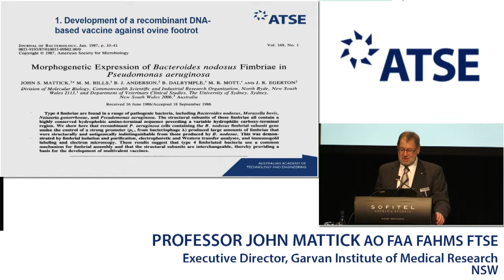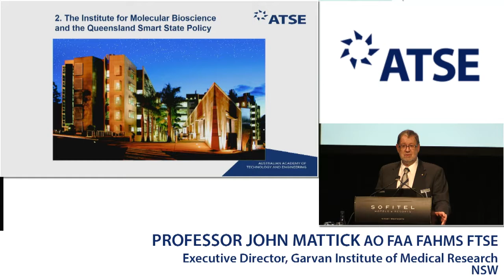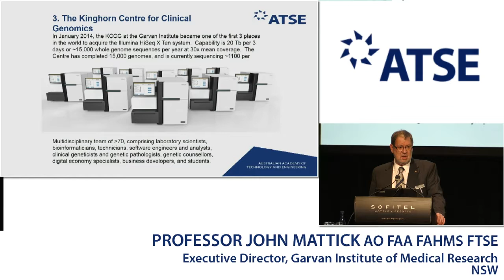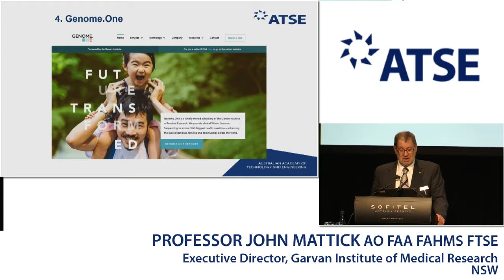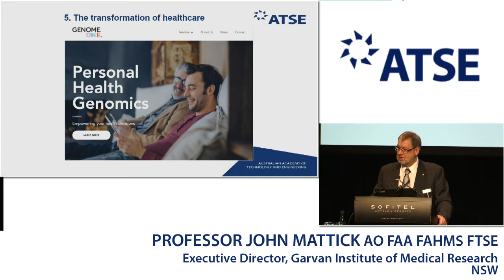ATSE 2017 New Fellow: Professor John Mattick AO FAA FAHMS FTSE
Professor Mattick developed one of the first commercial recombinant DNA-based vaccines in the world. He changed our understanding of the human genome, showing that it specifies an RNA (ribonucleic acid) regulatory system that directs development. He established the Institute for Molecular Bioscience and the Australian Genome Research Facility, and was instrumental in the development of the Queensland Smart State policy, which transformed the research base of that state. He established an international human genome sequencing centre at the Garvan Institute and one of the first clinically accredited genome analysis enterprises in the world.